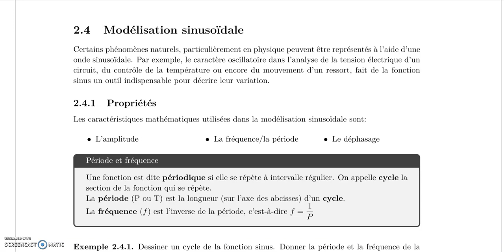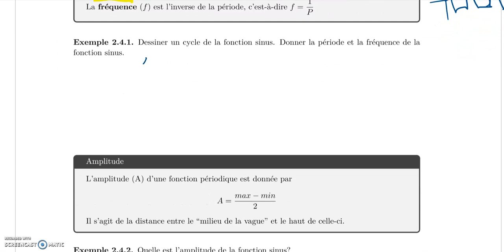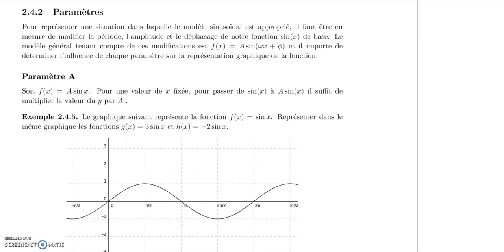maths appliquées-chap.2.3 (1/4)